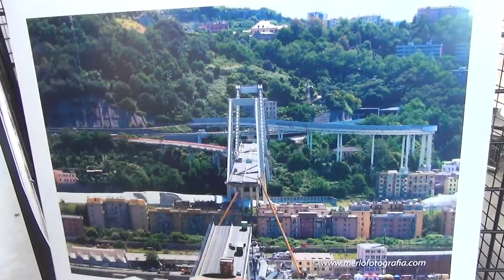La nostra terra: immagini di Valpolcevera